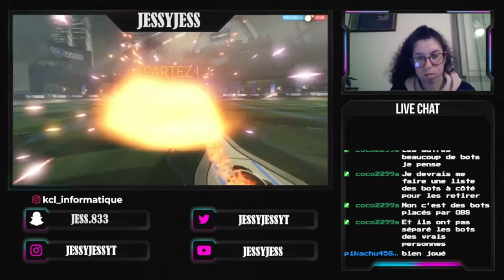Best of lives de twitch!!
ESPACE DESCRIPTION

›⟩ Mon Partenaire ‹⟨

›⟩ Informations Vidéos ‹⟨

Miniature › @Torappu

Montage Vidéo › YassChan

›⟩ Me Soutenir ⟨‹

›⟩ Me Suivre ‹⟨